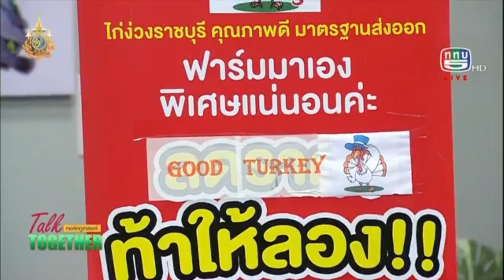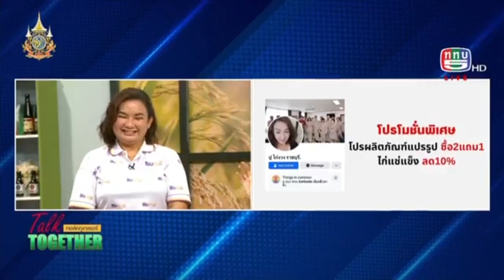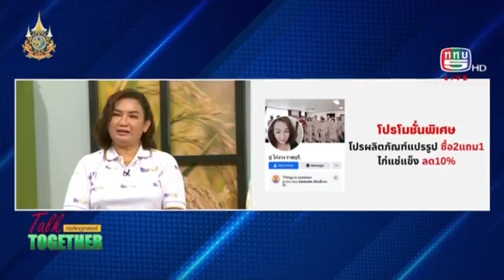ไก่งวงราชบุรี l Talk Together วันที่ 18 ก.ค. 2567 ช่วง Market Talk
ช่วง Market Talk วันที่ 18 ก.ค. 67 พบกับ คุณศรีสุนันท์ พวงอินทร์ กับผลิตภัณฑ์ : คุณปู ไก่งวงราชบุรี

ติดตามชม Talk Together  ได้ทางททบ.5 และ TV5HD Online ทุกวันจันทร์-ศุกร์ เวลา 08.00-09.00 น.

" ทุกข์ปัญหาของคนไทย Talk Together พร้อมหาคำตอบให้ "